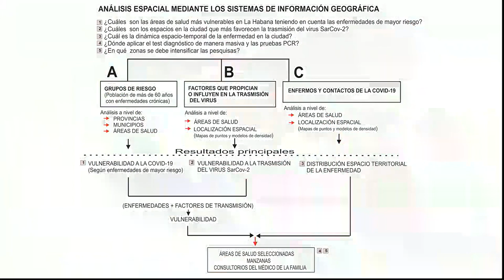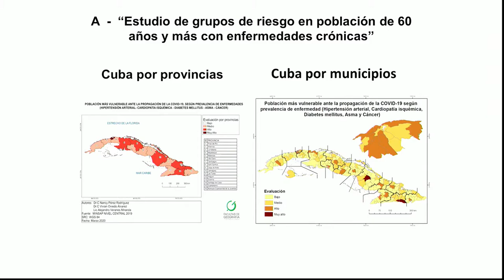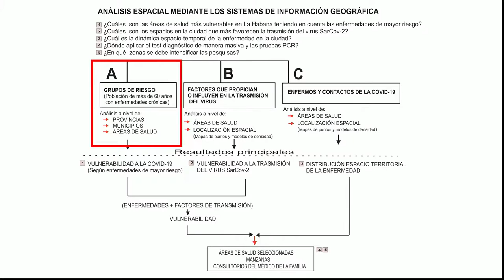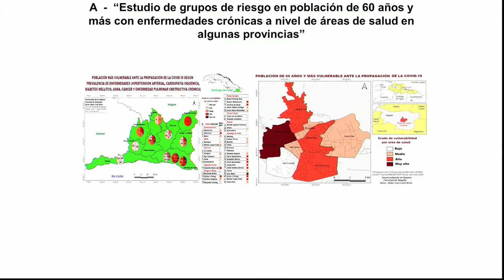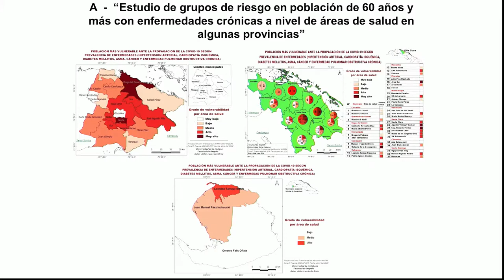Cubadebate en Mesa Redonda: Ciencias geográficas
A través de las heramientas cartográficas se pueden determinar donde están ubicados los espacios más vulnerables. Sobre las diferentes ramas de la geografía y otros asuntos comenta la decana de la Facultad de Geografía de la Universidad de La Habana Nancy Pérez Rodríguez.